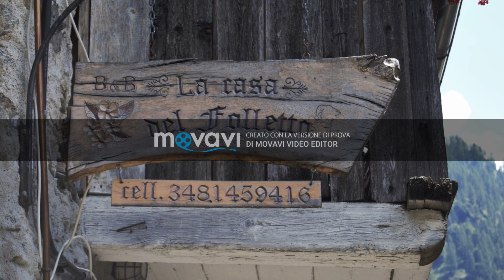Carcoforo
grazioso paesino walser in Val Sermenza-Piemonte
04/08/2019
brano: Seductres
Francis Preve